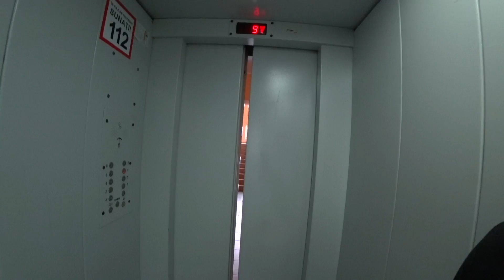$27 Apartment Review - Ex-Soviet Chisinau, Moldova 🇲🇩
Chisinau
Must visit country. The outskirts have some Soviet history and there are plenty of museums. Capital is spelt/pronounced Kishinev.